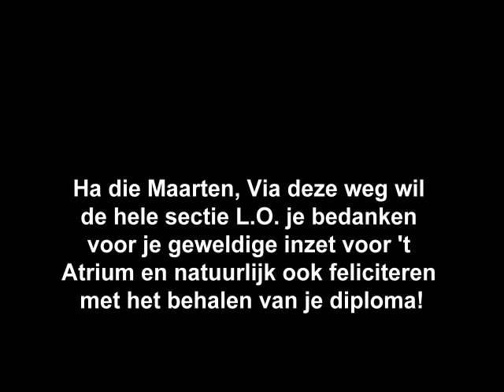Filmpje Maarten van Gilst.mpg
Maarten van Gilst, afgestudeerd Calo, bedankt voor je stage op 't Atrium te Amersfoort